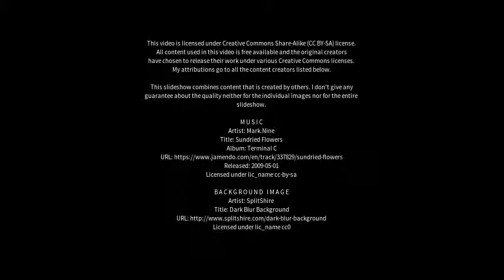Best places to visit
Best places to visit - Stoke-sub-Hamdon (United Kingdom) Best places to visit - Slideshows from all over the world - City trips, nature pictures, etc.